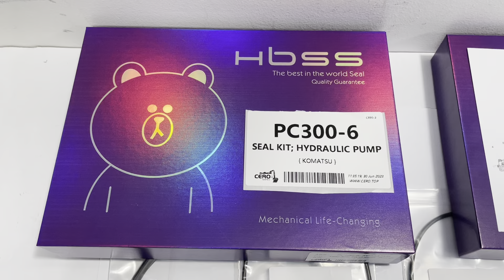KOMATSU PC300-6 PC300LC-6 HPV132 708-2H-00181 708-2H-01181 Main Pump Seal Kit Service Kit